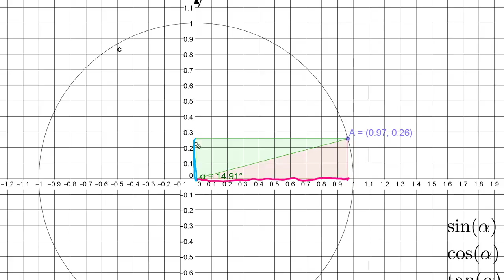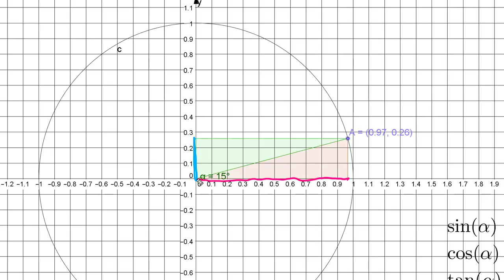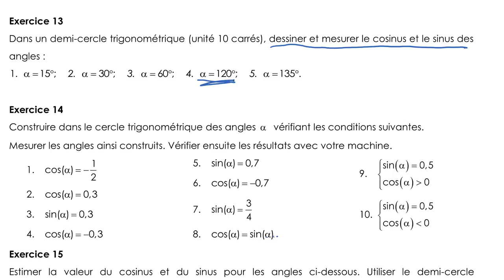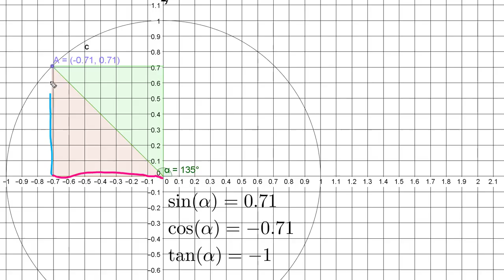ma2ecg trigo corrige exercice 13